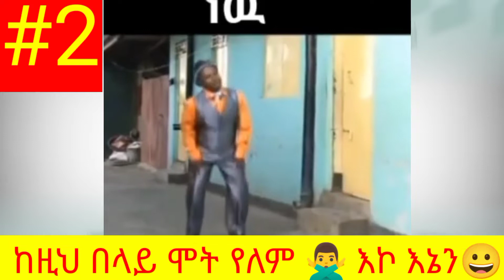ሞዴል ማስተዋል ቤቴ ተዘረፈ || pastor እውነቱን ተናገረ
ሞዴል ማስተዋል ቤቷ ተዘረፈ

pastor እውነቱን ተናገረ